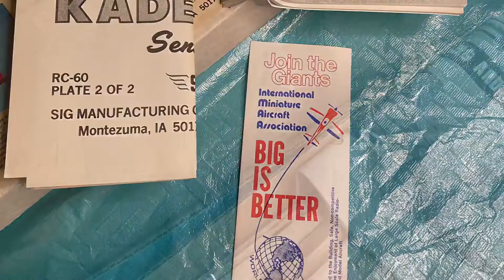Wooden Kits KADET SENIORITA